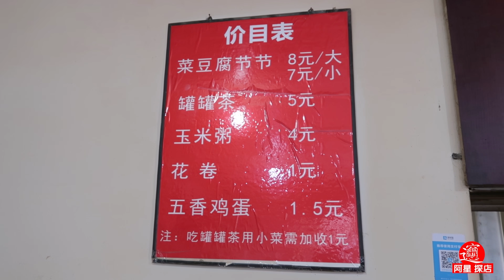【阿星探店】藿香风味早餐罐罐茶，搭配陕西小吃菜豆腐节节，美食下肚精神一天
罐罐茶是陕西汉中的传统茶点饮食，极富有乡土气息的美食，用土瓦罐加入藿香、茴香等香料和调味品翻炒制作，再放入干果肉丁等配菜熬制，喝一口回味甘香，是提神醒脑的美味早餐。搭配开胃的小吃菜豆腐节节和凉菜，也是在别的地方很少见到的特色，吃一顿肚饱心暖精神佳。